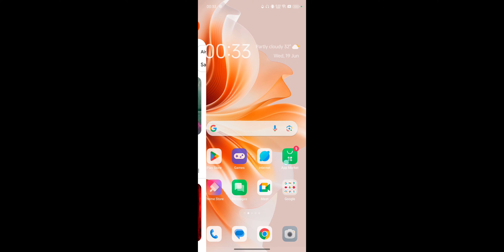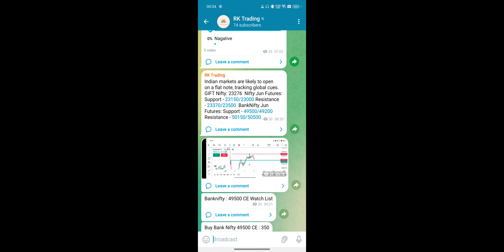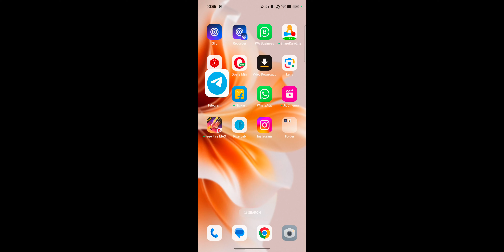How To Open Dhan App And Start Options Trading 2024 ! Dhan Options Trading Daily Profit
Refer Code : ZGDMM82572